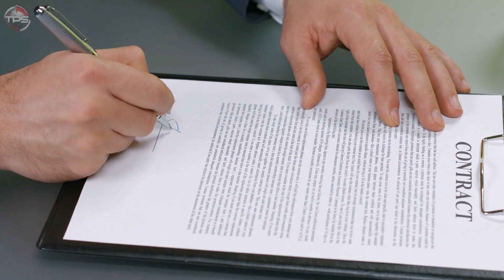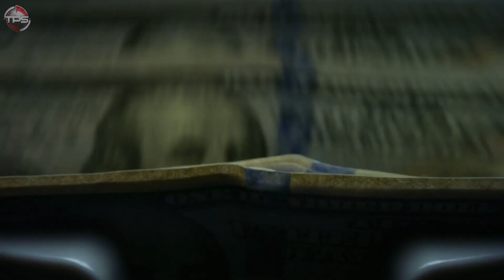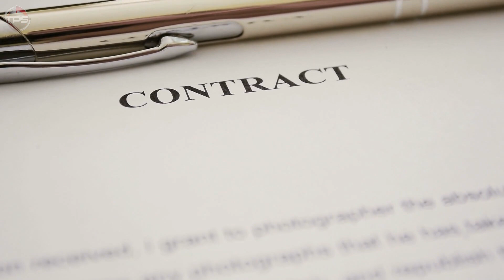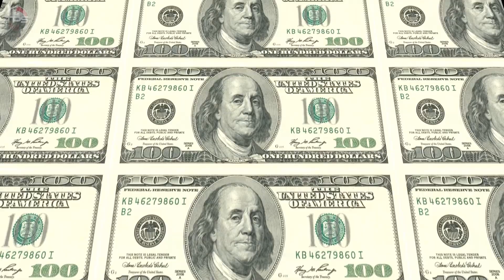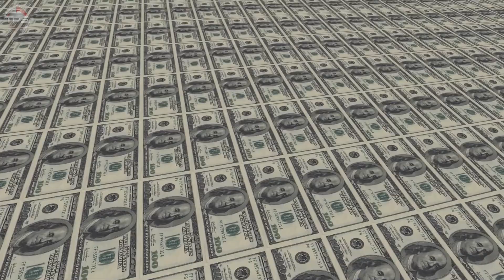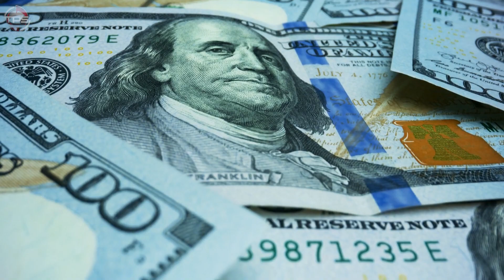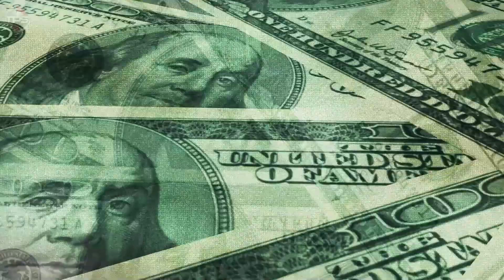Every NFL Team’s Most DISAPPOINTING Free Agent who Signed a HUGE Contract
Worst NFL Free Agent Signings.

Free agency is one of the most exciting times of the offseason for NFL fans. Hope springs eternal – and we are all left wondering if our favorite team will be able to land the free agent that can take our franchise to the next level.

Sadly, there are a surprising amount of flops in NFL free agency, especially when it comes to teams handing out big deals to “proven” talent.

Let’s take a look back at some of the most disappointing monster contracts handed out by every NFL team...

But before we get started, we want to clarify that this is a long-term forecast. We’re talking at least three to five years down the road. Not just the next season or two.

And a big shout out to David Renfroe for suggesting this video, which we decided to tweak a bit!

Host: Aaron Leger
Editor: Flick
Writer: Alex Hoegler